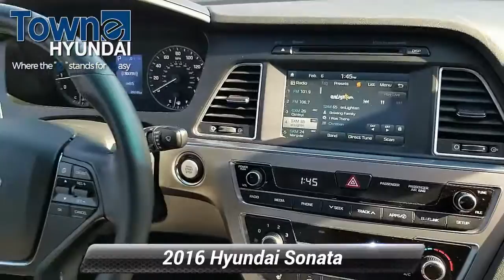Certified 2016 Hyundai Sonata 2.4L Sport, Denville, NJ QH394273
Towne Hyundai

CARFAX One-Owner. Certified. Hyundai Details:* Vehicle History* Includes 10-year/Unlimited mileage Roadside Assistance with Rental Car and Trip Interruption Reimbursement; Please see dealers for specific vehicle eligibility requirements. 10-Year/100,000 Mile Hybrid/EV Battery Warranty* Powertrain Limited Warranty: 120 Month/100,000 Mile (whichever comes first) from original in-service date* Transferable Warranty* Warranty Deductible: $50* 150+ Point Inspection* Limited Warranty: 60 Month/60,000 Mile (whichever comes first) from original in-service date* Roadside AssistanceCloth. 25/38 City/Highway MPG FWD 2.4L I4 DGI DOHC 16V PZEV 185hp Awards:* 2016 KBB.com 10 Most Awarded Cars * 2016 KBB.com Best Buy Awards Finalist * 2016 KBB.com 10 Best Sedans Under $25,000 * 2016 KBB.com 16 Best Family Cars * 2016 KBB.com 10 Most Comfortable Cars Under $30,000 * 2016 KBB.com 5-Year Cost to Own Awards Blue 2016 Hyundai Sonata Sport 6-Speed Automatic with Shiftronic

[RLVID:3059:6cdbd981ce86d443:3ef2c2002c7cc683:1]